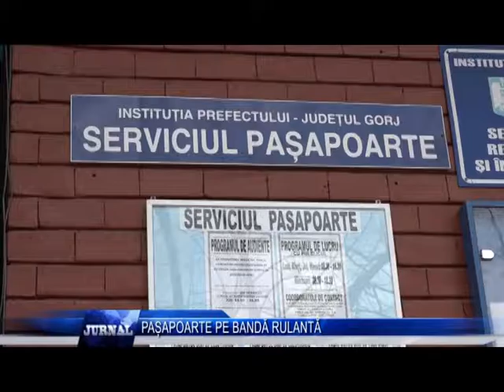PASAPOARTE PE BANDA RULANTA